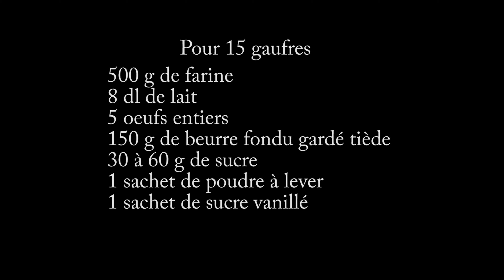Les gaufres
Une recette de gaufres croustillantes à l'extérieur et moelleuses à l'intérieur pour Mardi Gras qui fonctionne bien aussi les autres jours de l'année !

N'hésitez pas à les congeler individuellement pour les envies impromptues ! Il suffira de les passer quelques minutes au grille-pain pour qu'elles retrouvent leur croustillant.

00:00 • Introduction
00:09 • Présentation des ingrédients
00:34 • La pâte à gaufres
02:06 • La cuisson des gaufres
03:23 • Conseils du Chef Simon
03:50 • Liste des ingrédients